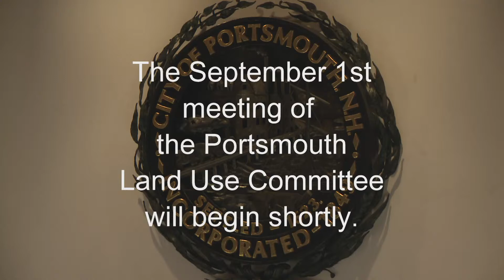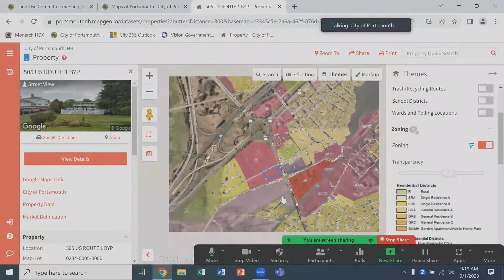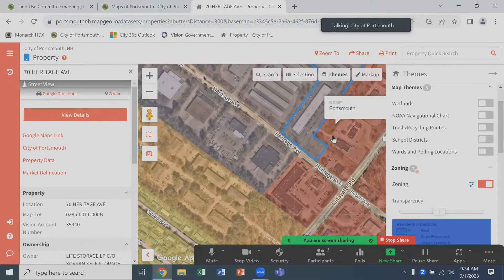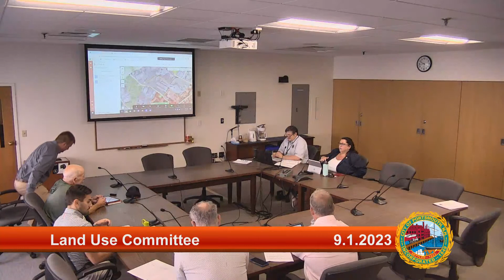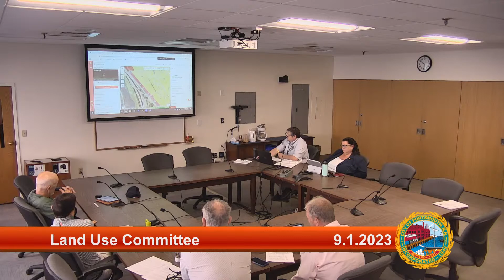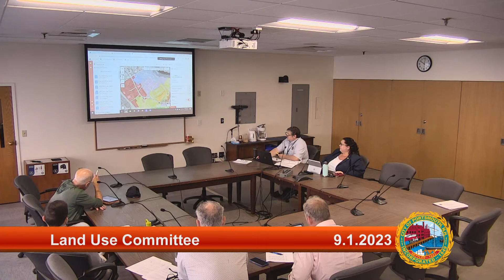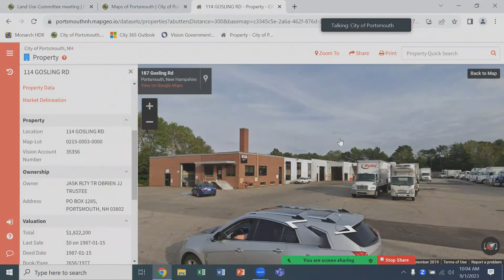9.1.2023 Land Use Committee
9.1.2023 Land Use Committee